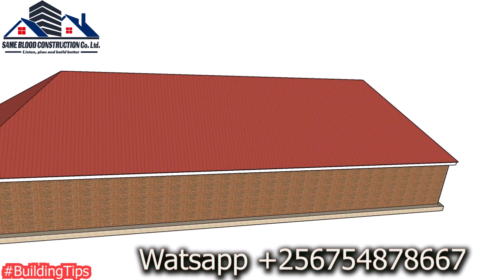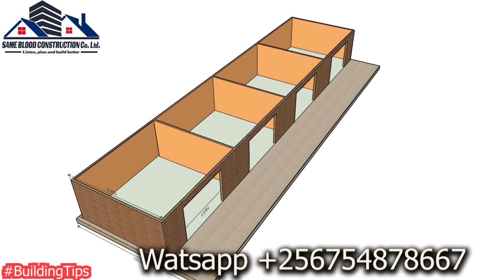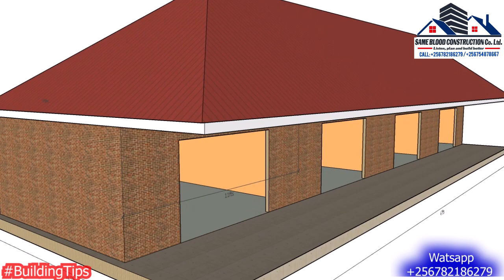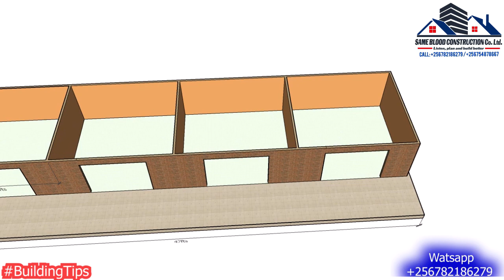4 Single Shops muntu wawansi Part.1